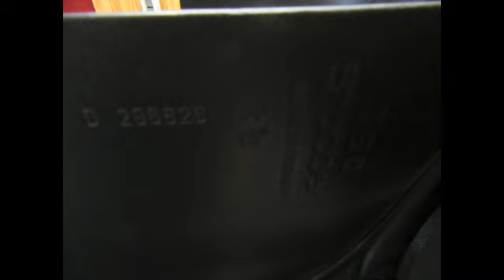Stubben 1894 Used Dressage Saddle 18" M 26039